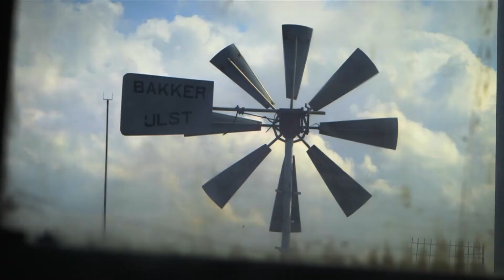Le Bateau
Short film about love and a boat